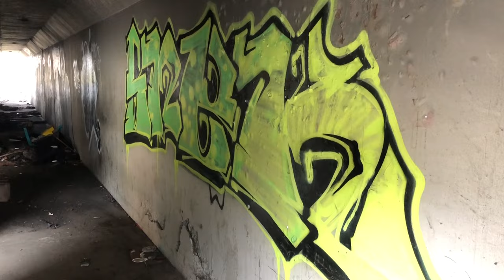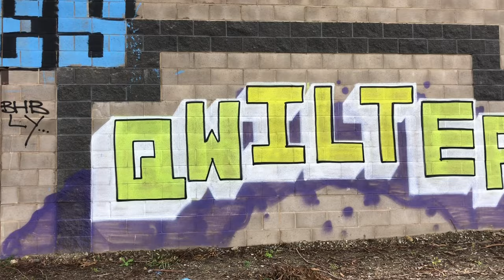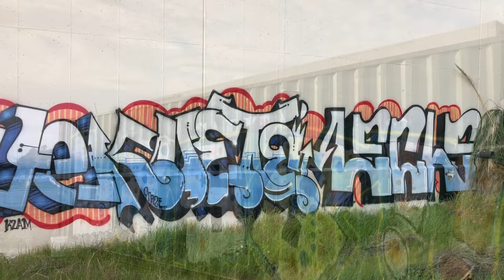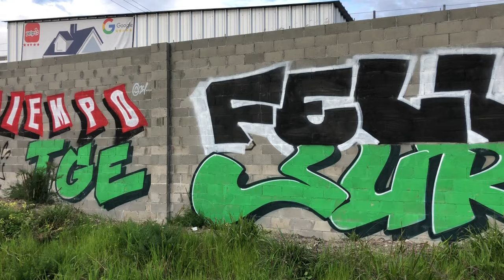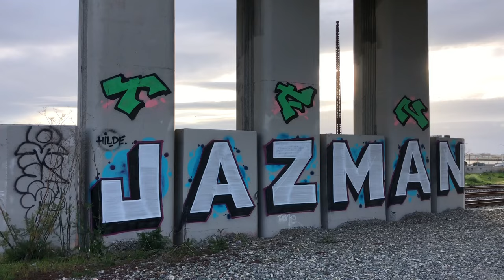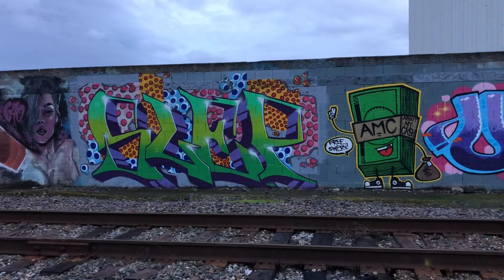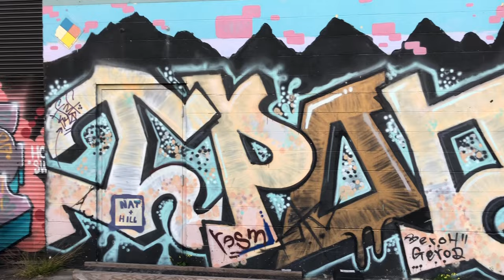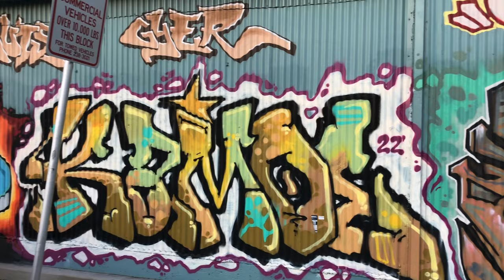Bay Area | East Bay Graffiti